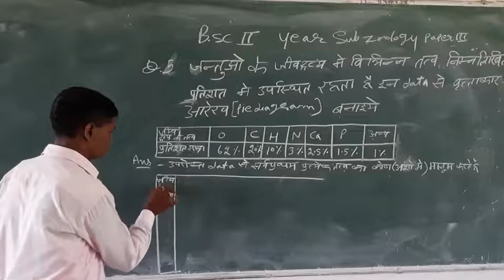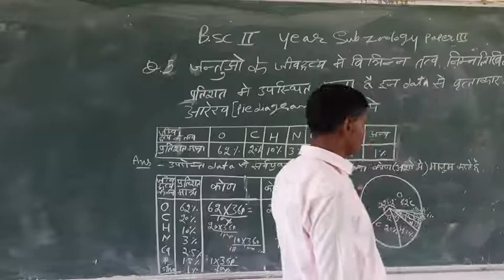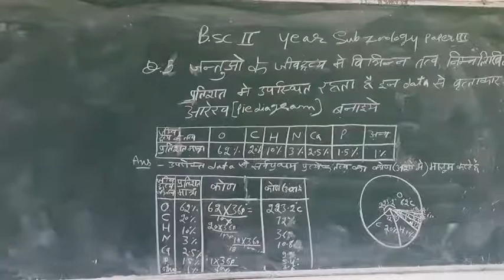B.Sc ll year subject zoology paper lll topic pie diagram